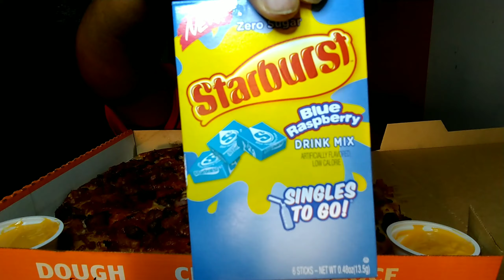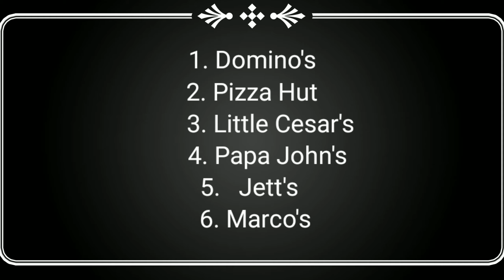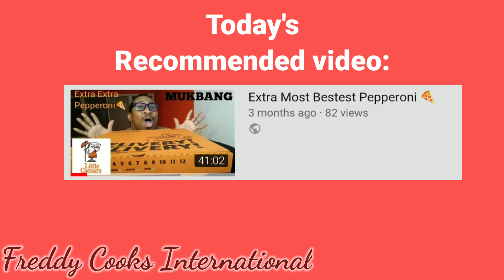5 Meat Feast Little Caesars Mukbang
Eating Little Caesar's